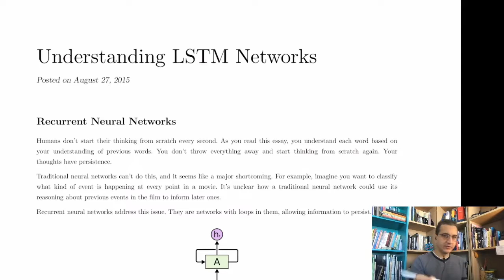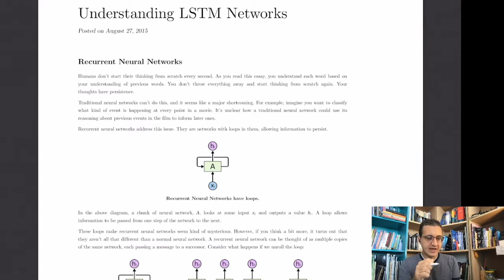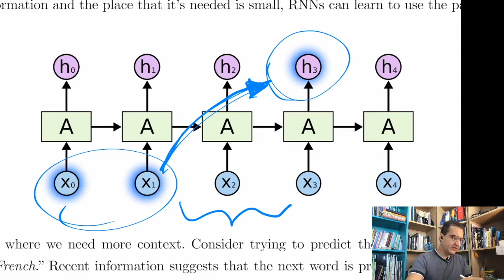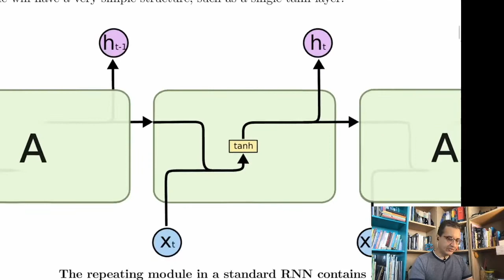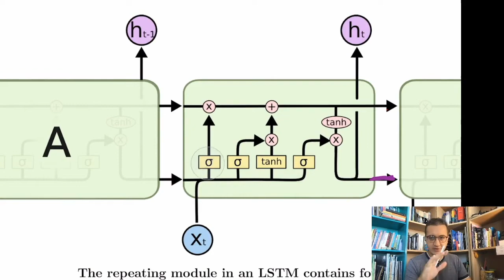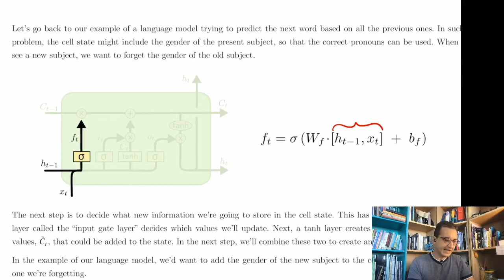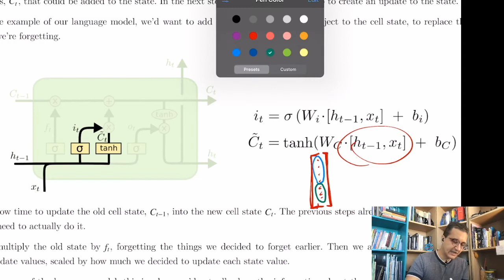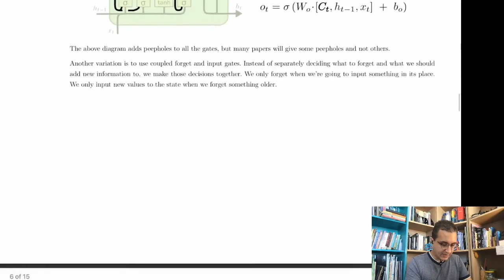LSTM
Videoaula onde explico os princípios básicos de funcionamento das redes neurais LSTM. Este vídeo segue o blog de Christopher Olah disponível no